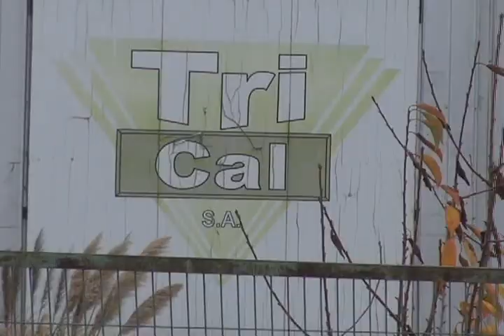En Choapinos Protestan por planta de pesticidas